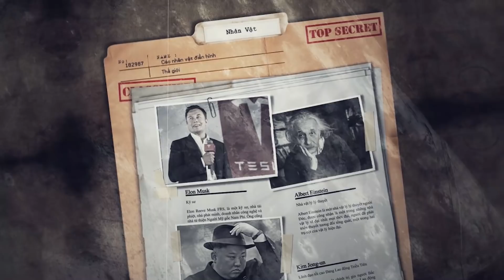ĐẶC CÔNG NƯỚC YẾT KIÊU ĐỤC THUYỀN NHƯ THẾ NÀO?